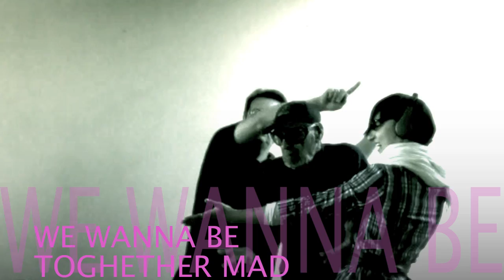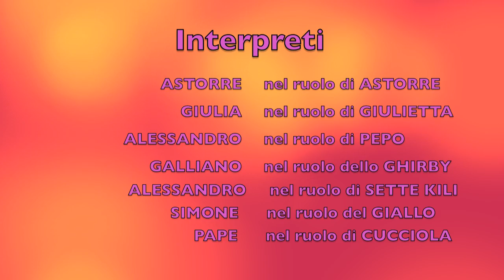FAMILY CRAZY DANCE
GRAZIE PER QUESTO REGALO.